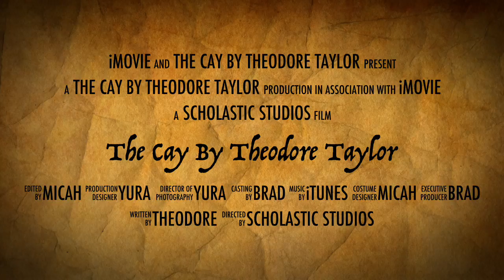The Cay By Theodore Taylor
A book trailer by B, M and Y.